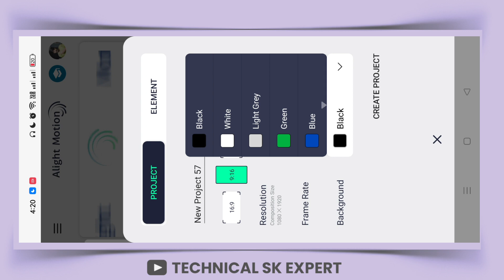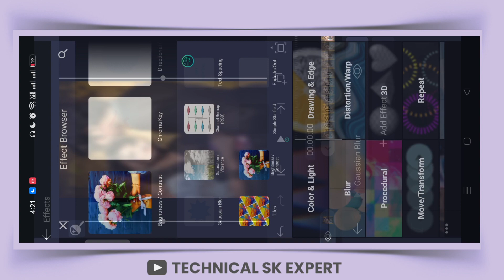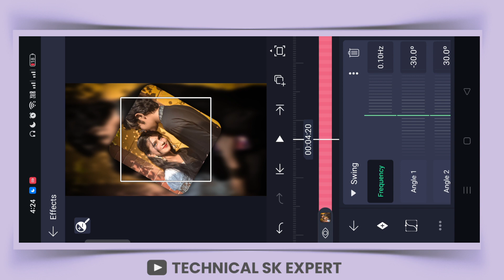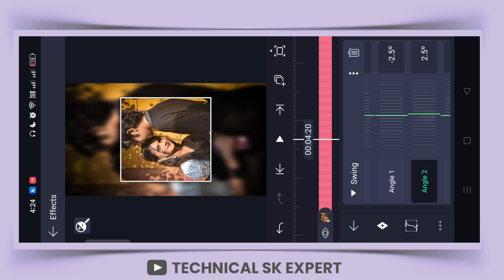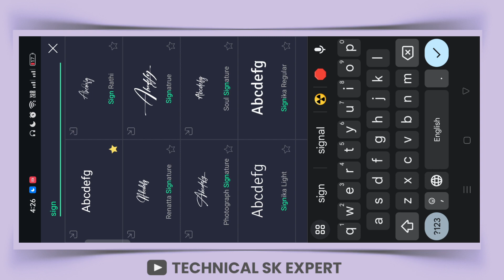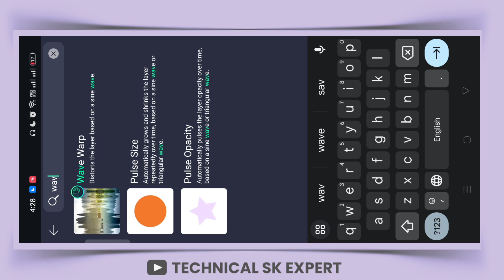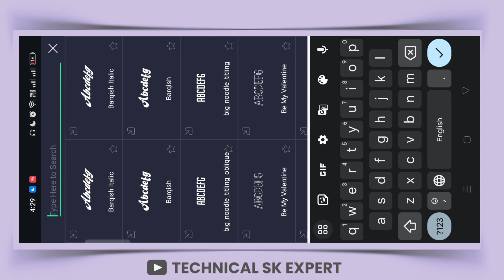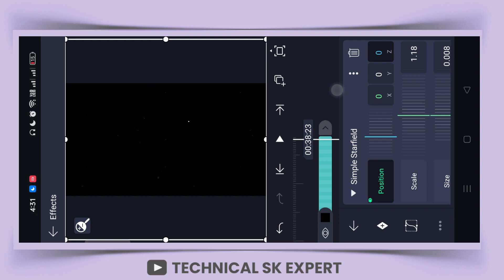New Trending Instagram Reels Lyrics Video editing in Alight Motion | Instagram Viral Reels Editing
🟠 𝐌𝐞𝐭𝐞𝐫𝐢𝐚𝐥👇

👍NOTE : All Material Right Please Ek Baar Material Download Karna Ka Process Dekh Le Dosto ♥️

new viral Instagram reels video editing
New viral reels lyrics editing
new viral Instagram reels lyrics editing in alight motion video editing tutorial 2023
alight motion glowing lyrics Editing
ae inspired cc alight motion preset
ae inspired transitions alight motion
ae inspired alight motion preset xml
ae inspired text alight motion